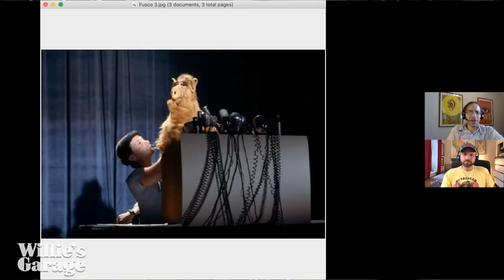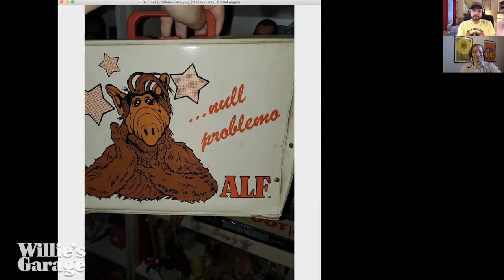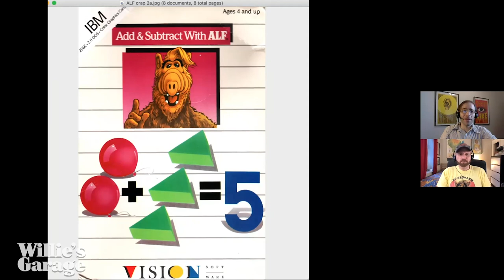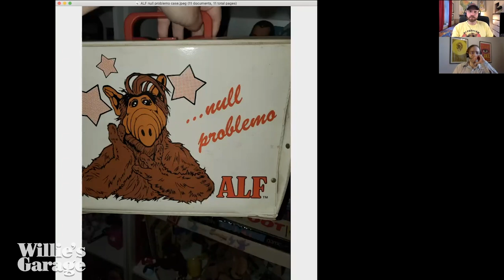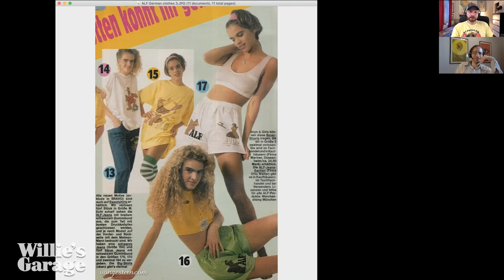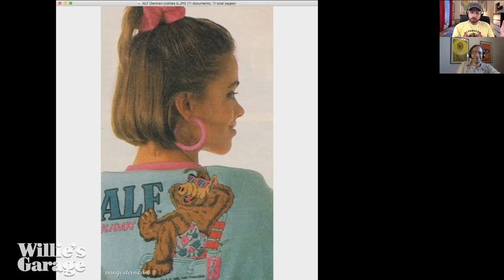Willie's Garage: An ALF Show, Ep 2 - Null Problemo!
This week in Willie's Garage, Nick and George show early puppet footage from ALF creator Paul Fusco and explore the Ochmonek-centric second episode of the series. Then, a deluge of fantastic ALF merchandise from Germany, a video game where ALF teaches you math, and the winner of the fictional catchphrase contest is announced!